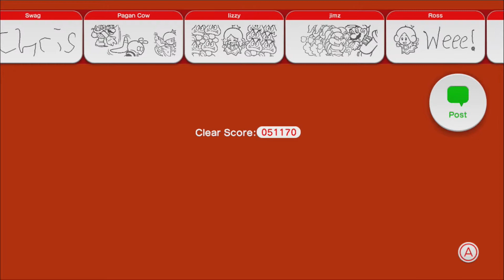Super Mario 3D World - Part 12 - Ants and Chompy Plants.